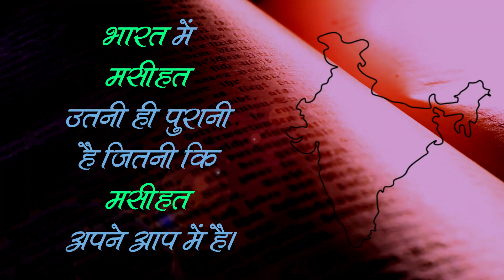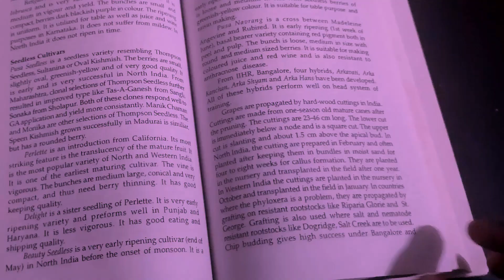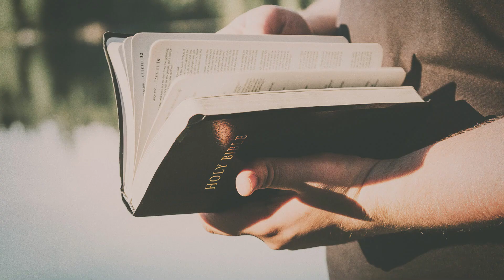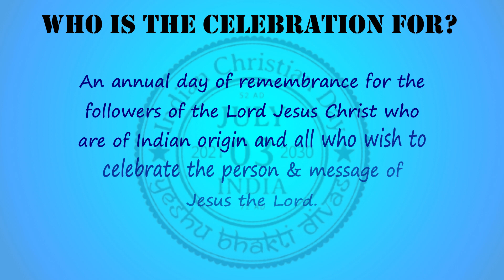Indian Christian Day || यीशु भक्ति दिवस || Bible Ki Duniya 004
Indian Christian Day is celebrated in the memory of St. Thomas who brought the gospel of Jesus Christ to India. He came to India in AD 52 and died in AD 72 near Chennai. He proclaimed the gospel of Jesus Christ in India for almost 20 years. There are many followers of Jesus Christ in India whose roots are associated with St. Thomas. He played a vital role for India Christian History. Indian Christian Day is celebrated on 3rd July and it is a prominent date for Indian Christian History.

There is a permission to use images and video clips by its owner..!